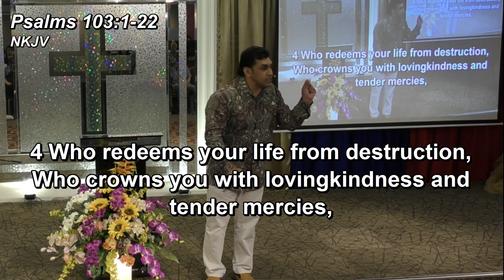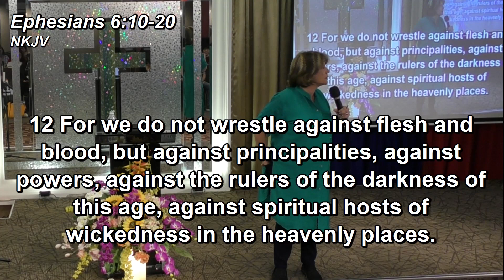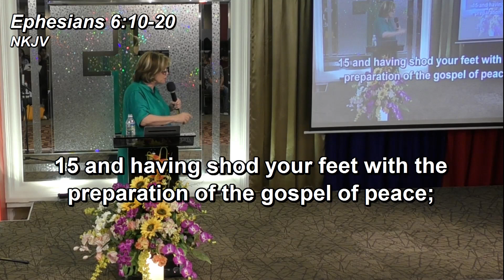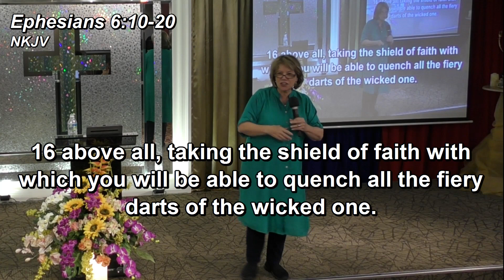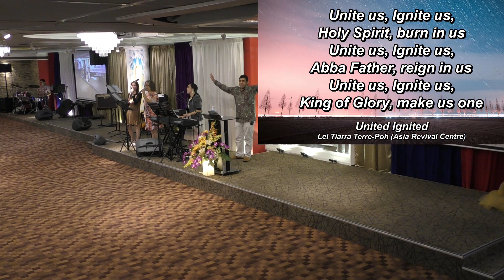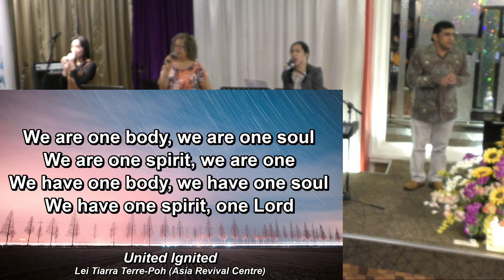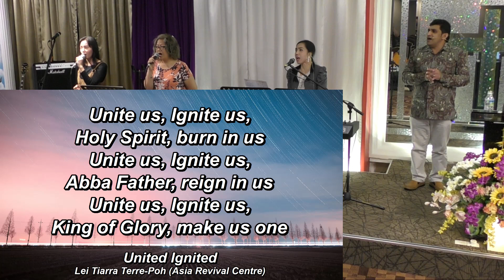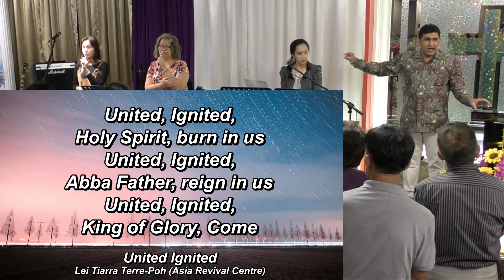2019-11-17 - Special Sunday Meeting with Prophetess Susan Slusher (from US)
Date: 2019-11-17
Title: Special Sunday Meeting with Prophetess Susan Slusher (from US)
Special Guest Speaker at ARC:
Prophetess Susan Slusher (from US)

Susan Slusher serves as Director of the Christian International Equipping Network. Susan works to build relationship and assist equipping centres, schools, ministries and local churches as they establish and develop their training programs. With a heart to build the people of God, Susan travels nationally and internationally teaching, training and imparting prophetic revelation. She has a passion to help and encourage others in the Body of Christ to be prepared and activated to bring personal and corporate reformation.
Come join us & invite your friends to be blessed in our
EVERY SUNDAY MEETING AT 4.30PM
& for all CONFERENCES
on Asia Revival Centre's FACEBOOK:

(Note: To watch live on your mobile phone, you need to install Facebook app and login to Facebook. To watch live on your computer, no login is required.)

To receive UPDATES & REMINDERS about our live broadcasts, services, conferences, videos and photos through Facebook, please select BOTH the 'LIKE' & 'FOLLOW' buttons at,